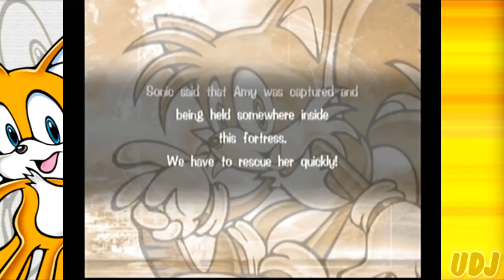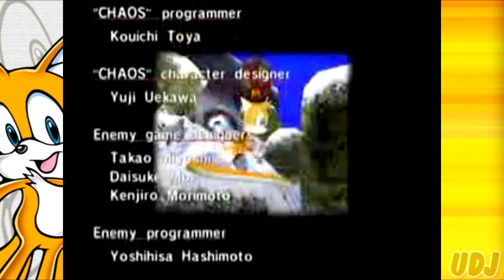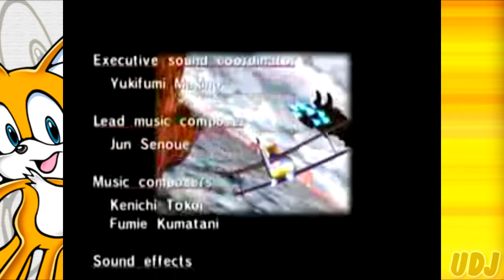Let's Play Sonic Adventure: Episode 16: Tail End of Tails' Tale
There's another leg of the game down!